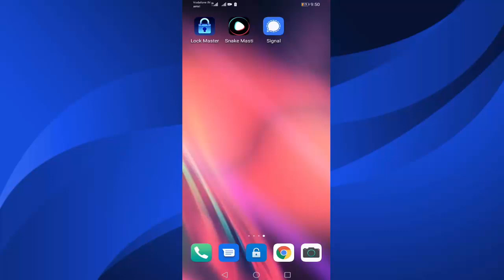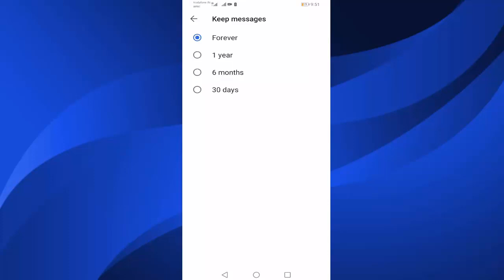How to Delete Automatically Messages In Signal App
Automatically Delete Messages In Signal app